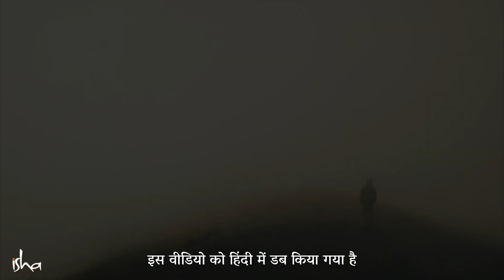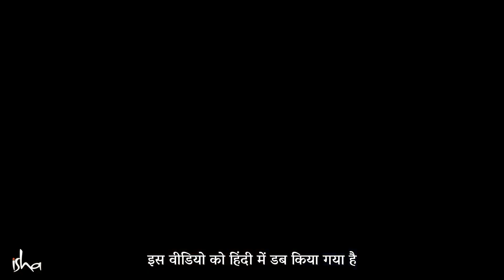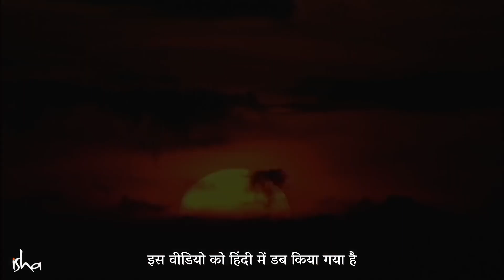फिट और स्वस्थ जीवन के लिए एक आसान उपाय | Sadhguru Hindi